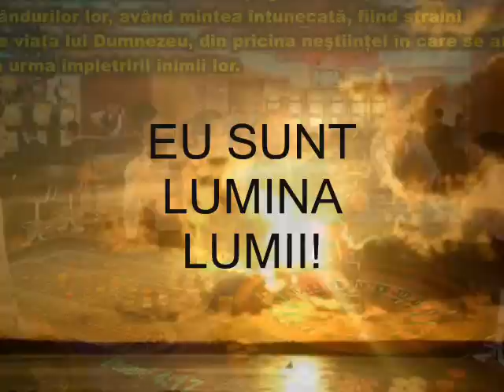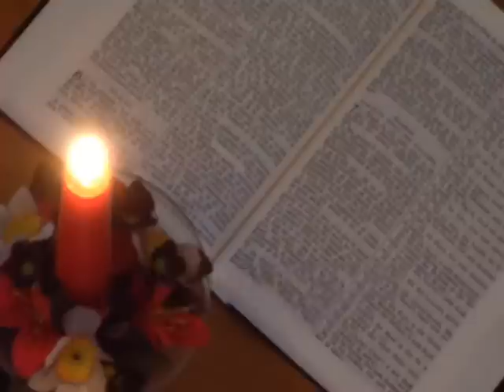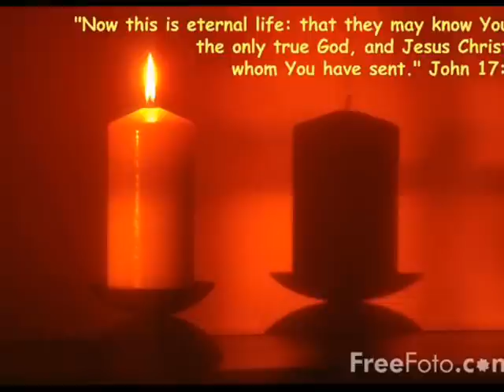ALIN GARLEA- INTR-O NOAPTEA ADANCA( COLIND)